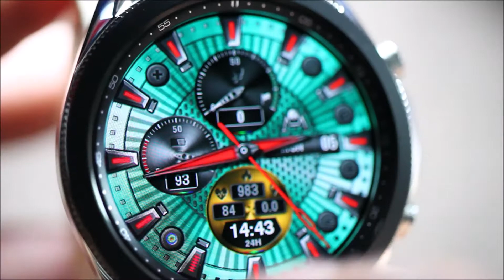Dominus Mathias | RhodiumCareer